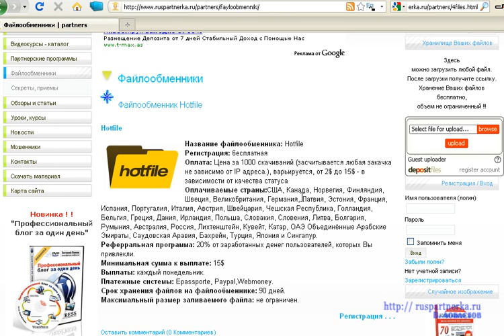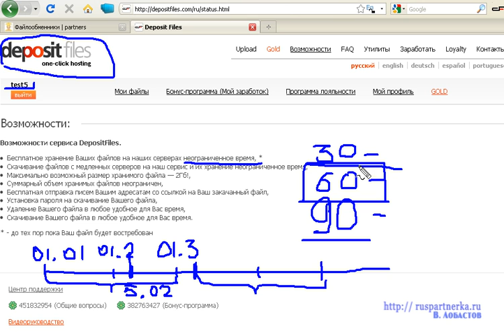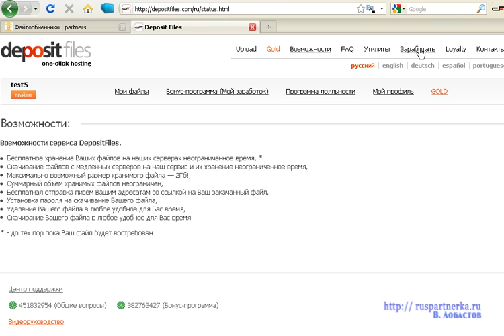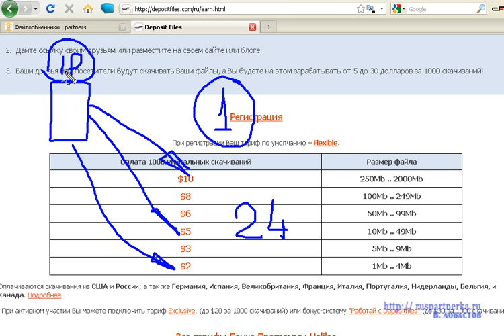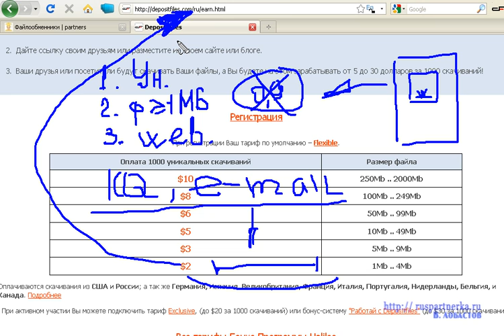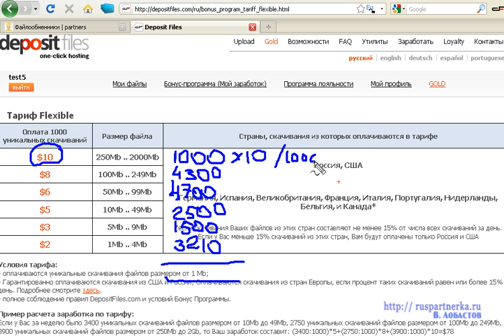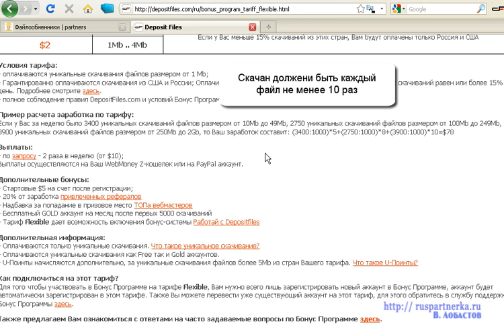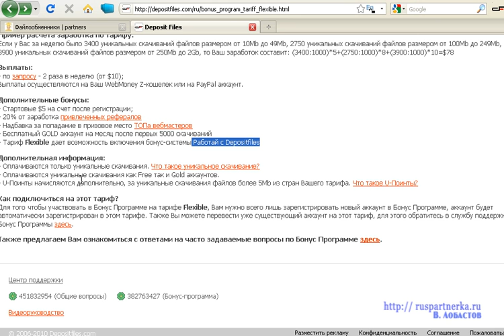Depositfiles (часть 1)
Работа с файлообменником depositfiles советы, секреты работы с сервисом.